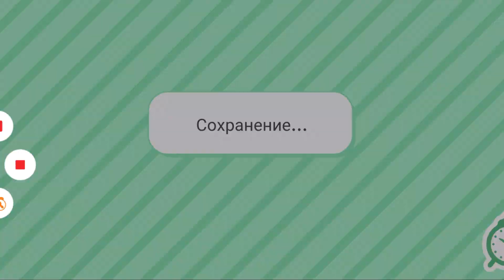Toca Boca - Семья королей (Часть 3) - серия 105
Toca Boca - Семья королей (Часть 3). Веселый сериал про Тока Бока.